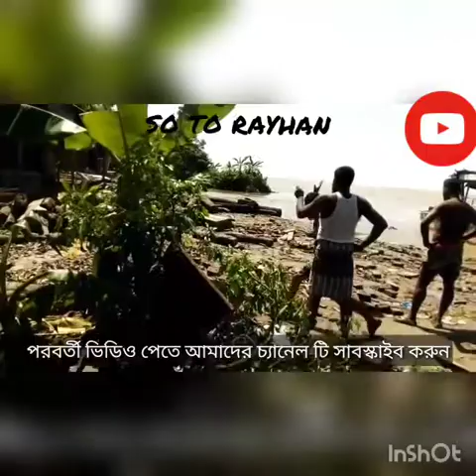নড়িয়ার_নদী_ভাঙনে_৩৫_জন_পাওয়া_গেল_না। বেড়িবাধ না দিলে আরো ভাঙবে। পানি উন্নয়ন বোড. শরিয়াতপুর